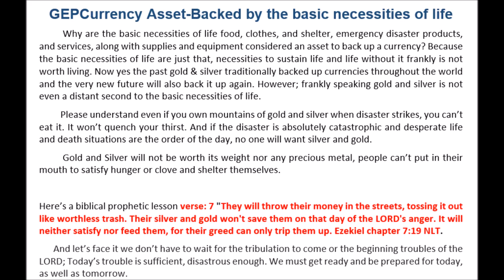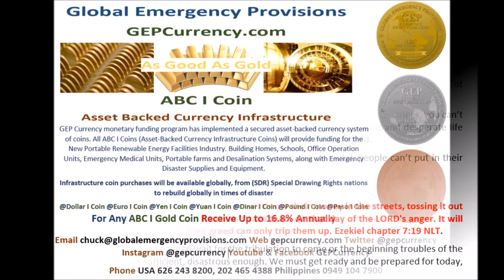GEP Currency Asset Backed by the basic necessities of life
10 US Code 284
US CODE 03

Why are the basic necessities of life food, clothes, and shelter, emergency disaster products, and services, along with supplies and equipment considered an asset to back up a currency? Because the basic necessities of life are just that, necessities to sustain life and life without it frankly is not worth living. Now yes the past gold & silver traditionally backed up currencies throughout the world and the very new future will also back it up again. However; frankly speaking gold and silver is not even a distant second to the basic necessities of life.

         Please understand even if you own mountains of gold and silver when disaster strikes, you can’t eat it. It won’t quench your thirst. And if the disaster is absolutely catastrophic and desperate life and death situations are the order of the day, no one will want silver and gold.

          Gold and Silver will not be worth its weight nor any precious metal, people can’t put in their mouth to satisfy hunger or clothe and shelter themselves.

Here’s a biblical prophetic lesson verse: 7 "They will throw their money in the streets, tossing it out like worthless trash. Their silver and gold won't save them on that day of the LORD's anger. It will neither satisfy nor feed them, for their greed can only trip them up. Ezekiel chapter 7:19 NLT.

       And let’s face it we don’t have to wait for the tribulation to come or the beginning troubles of the LORD; Today’s trouble is sufficient, disastrous enough. We must get ready and be prepared for today, as well as tomorrow.